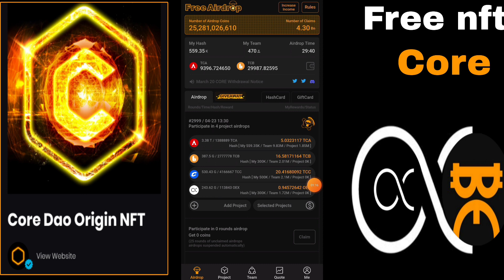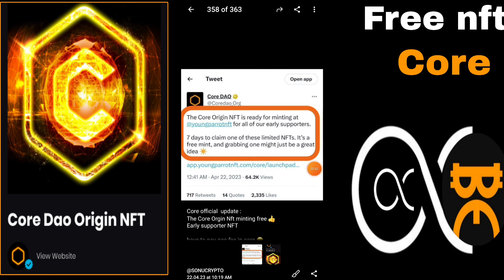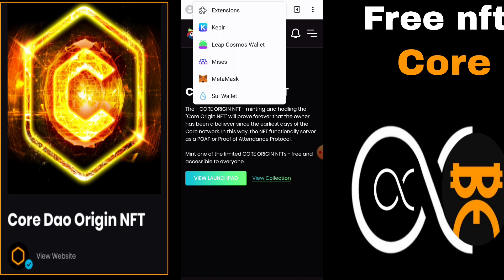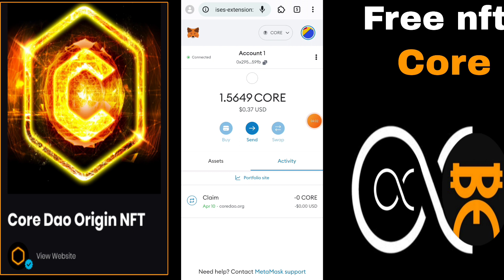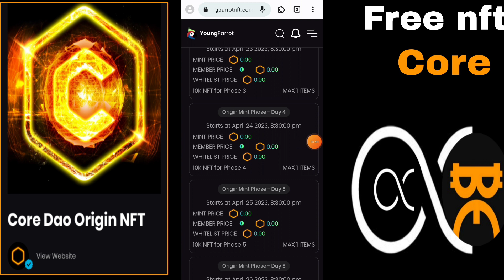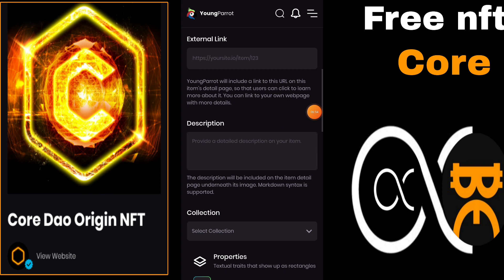Claim free core dao origin nft | core mining new update | OEX Coin Mining | satoshi app - bondex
Keywords -
Claim Free Core Dao Nft
Satoshi Core Mining New Update
OEX Coin Mining
listing price??
Bondex origin
Bondex
satoshi core mining app new update
satoshi core mining app
satoshi core wallet launch
satoshi core Network
satoshi core network mining app
satoshi app
satoshi core network withdrawal
satoshi core network new mining app
satoshi core network fake or Real
satoshi core network legit or scam
satoshi core network
satoshi core app review
satoshi core network app
satoshi core network Crypto Mining App
OEX token price
oex coin mining
Open ex network airdrop
satoshi core token listed price
satoshi core network listed price
satoshi  app token price
satoshi core network full Review
Satoshi core withdrawal,
Satoshi core listing price??,
Satoshi core link wallet adress,
Satoshi core price??,
Satoshi core price prediction ,
Satoshi core listing,
Satoshi core airdrop,
Satoshi core founder??,
Satoshi core listing,
Satoshi core link metamask,
Satoshi core price ,
Satoshi core question answers,
Satoshi core all doubts clear,
Satoshi core scam alert in metamask
Avive mining app
Avive wallet launch
Avive Network
avive network mining app
avive app
avive network withdrawal
avive network new mining app
avive network fake or Real
avive network legit or scam
avive app review
avive network app
avive token price
avive token listed price
avive network listed price
avive app token price
avive network full Review
pi network,
pi network new update,
Bondex,
bondex mining app,
bondex mining airdrop,
bondex mining listing,
bondex coin,
bondex origin login problem,
bondex update,
bondex origin price,
Bondex Mining rewards,
Bondex Mining tutorial,
Bondex Mining for beginners,
Bondex Mining price,
bondex origin,
bondex,
bondex origin new update,
Bondex Mining Staking,
Bondex  mining process,
Bondex Mining decentralized finance,
Bondex Mining KYC process,

bonus Code -146065
Coindcx

Own Research, Analysis Understanding & Risk. We will beNot Responsible For Your Profit & Loss